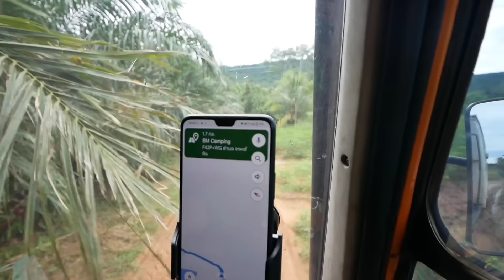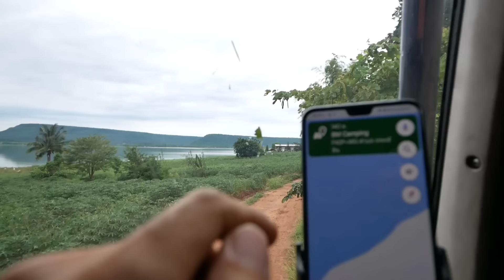Ep17 ไอ้หลงสายชิว นอนไปทั่ว Camper truck Thailand เขื่อนลำมูลบน ครบุรี นครราชสีมา